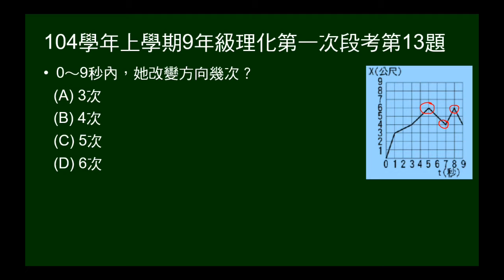104學年上9年級理化一段第13題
給直線運動X-t圖，問0～9秒內，她改變方向幾次？